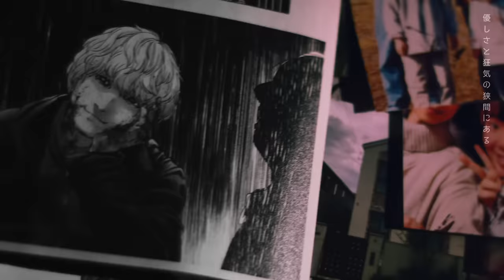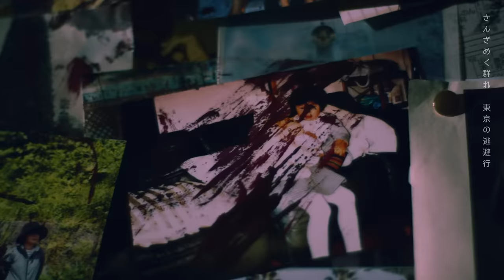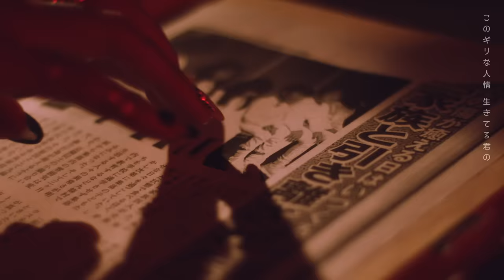ACAね(ずっと真夜中でいいのに。) × Rin音 Prod by Yaffle 『Character』MV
三人で作った曲です
映画『キャラクター』主題歌

ACAね(ずっと真夜中でいいのに。) × Rin音　Prod by Yaffle
『Character』
Lyrics & Vocal - ACAね, Rin音
Arrangement - Yaffle

Total produce : 村瀬健
Video produce : 唯野友歩  芝村至
Video director : じょん
Production : AOI Pro.

【映画情報】
映画『キャラクター』　6月11日（金）ROADSHOW

◆出演：菅田将暉　Fukase（SEKAI NO OWARI）
　　　　高畑充希　中村獅童　小栗旬
◆原案・脚本：長崎尚志
◆監督：永井聡